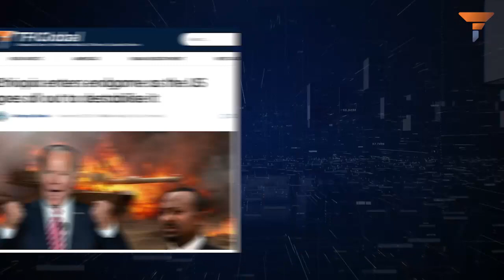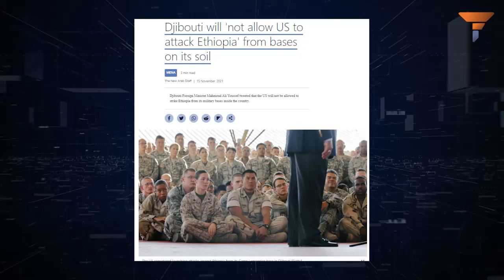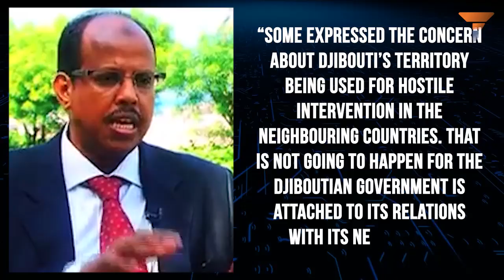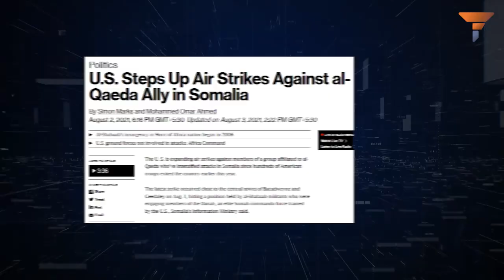Unity is strength: Horn of Africa comes together to face Biden’s America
Ethiopia is currently facing a rebellion in its northernmost region of Tigray. The rebellion is led by a group called the TPLF. The Biden administration claims that Ethiopia’s forces and officials are committing human rights violations in Tigray, and therefore, the U.S. must get involved with a ‘humanitarian intervention’. Watch this video to know more.